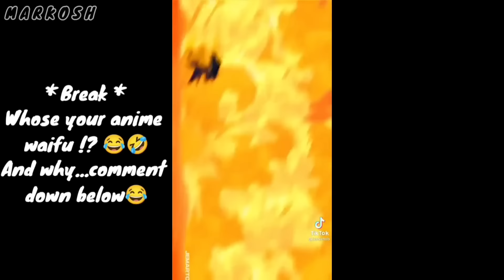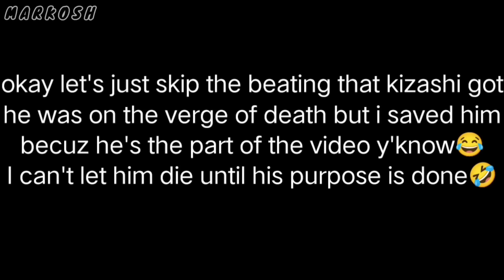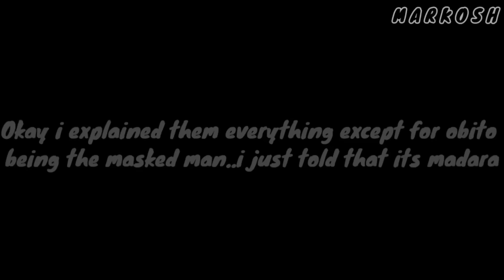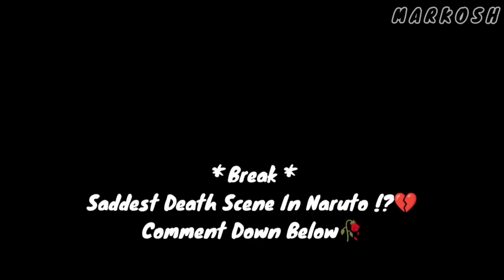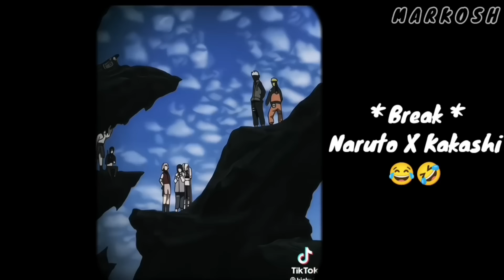Naruto Parents React To Naruto & Sasuke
My channels